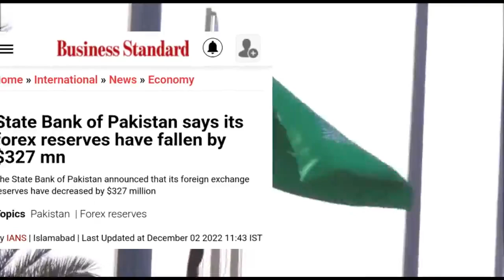Saudi Once Again Save Pakistanl😱| सऊदी के शेखों ने फिर बचा लिया 🔥☝🏻| 3 बिलियन $ नहीं चाहिये